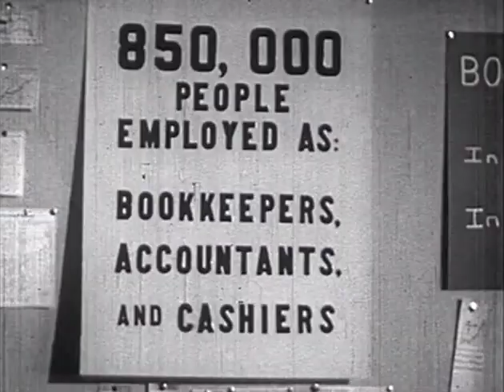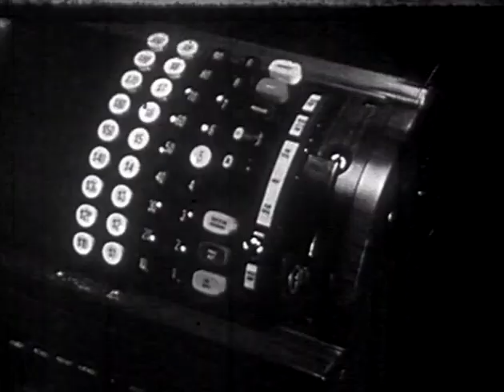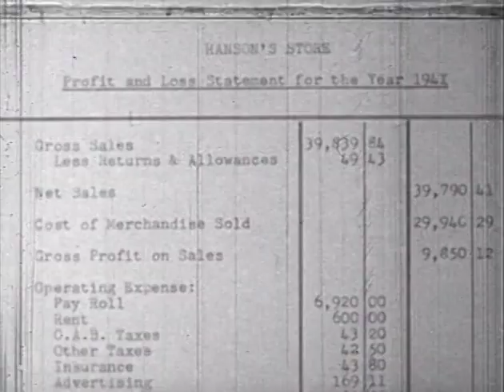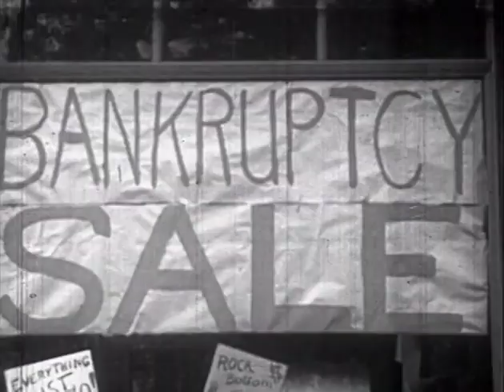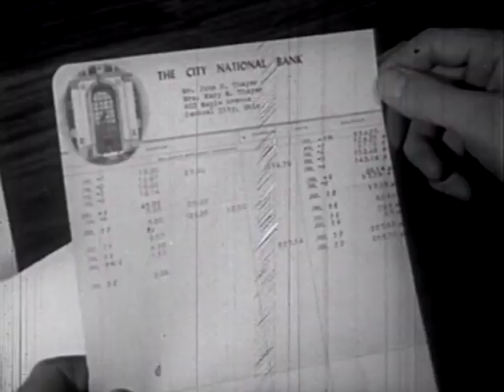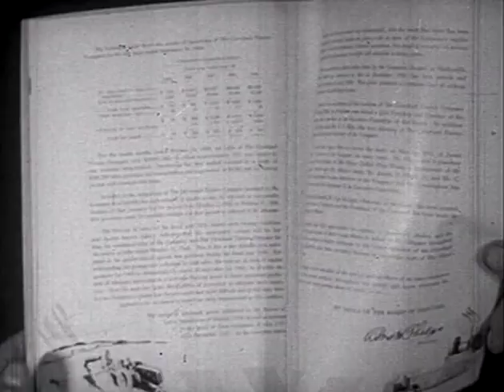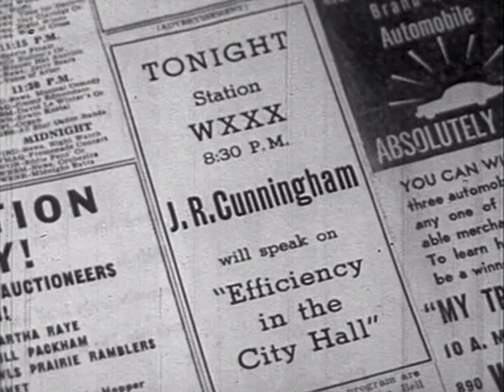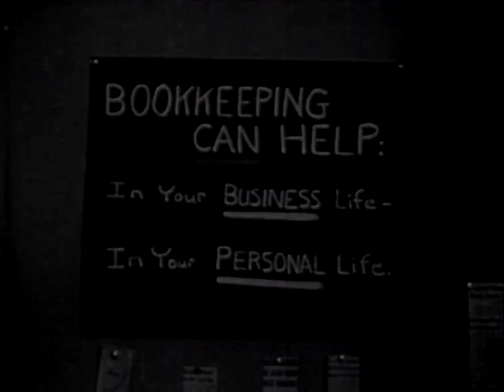Bookkeeping And You